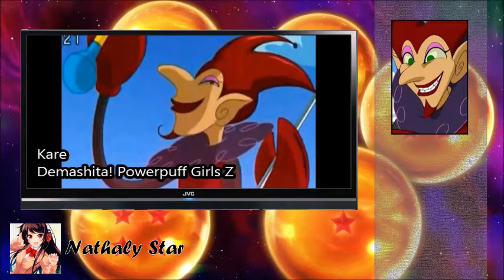Same Anime Characters Voice Actor [Ryuusei Nakao] Freezer of Dragon Ball Super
Nakao Ryuusei (real name Takeo Tomoharu) (born February 5, 1951), is a Japanese actor, singer, and seiyuu from Tokyo Metropolis, Japan. He is attached to 81 Produce and has a blood type of A. He has also worked under the name of Minamiya Tomoharu.

As a seiyuu, he is best known for his roles in Anpanman (Baikinman), Dragon Ball Z (Freeza), Ghost Stories (Kaaya), and Bleach (Kurotsuchi Mayuri).

Despite his wide range, he is often typecast in roles with odd, cold, twisted, cruel, sadistic, and inhumane characters with wry, slightly high-pitched voices.

OTHER ROLES:
- Carlos Rivera / Ashita no Joe 2
- Kraken no Isaac / Saint Seiya
- Amanojaku / Ghost Stories
- Kir / Ou Dorobou Jing
- Han / Buzzer Beater
- Indigo / One Piece Film: Strong World
- Master Tortoise / Ninja Slayer from Animation
- Falke II / ACCA 13-ku Kansatsu-ka
- Majutsushi / Gaikotsu Shoten`in Honda-san
- Dionysius / Aoi Bungaku Series
- Topo Gigio / Topo Gigio